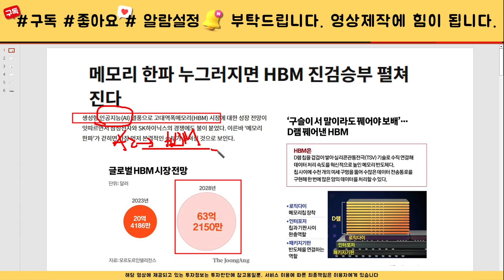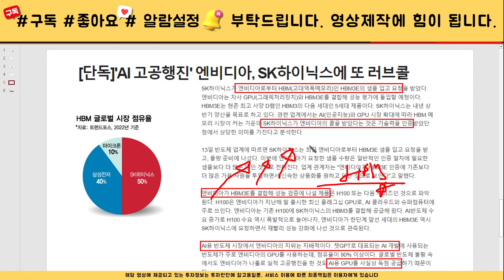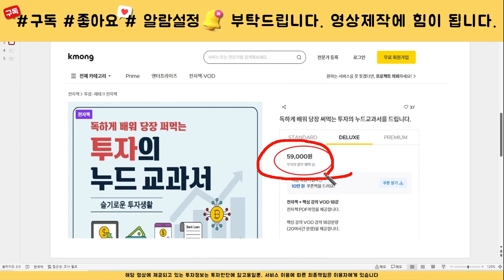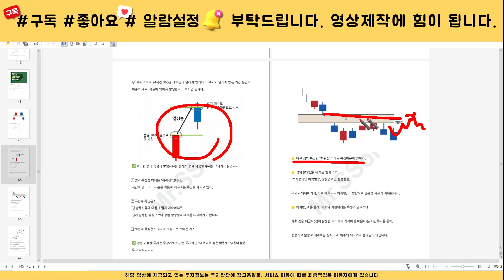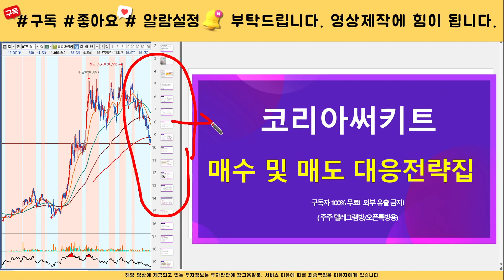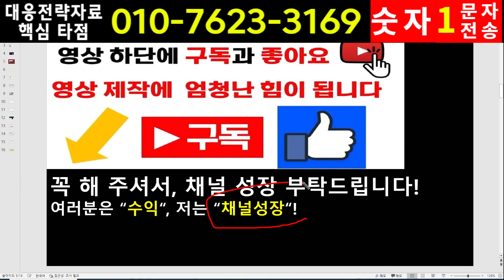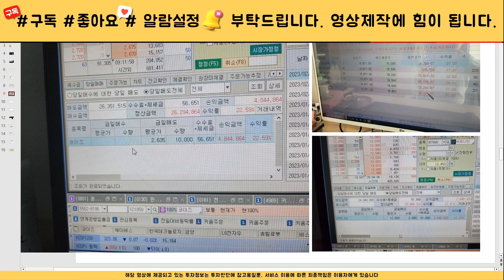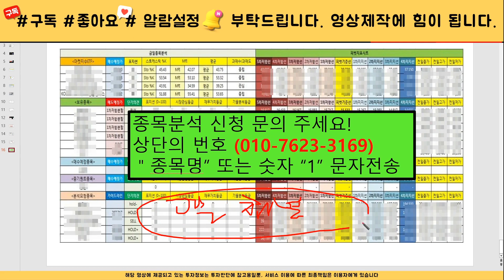[주식]코리아써키트 - 주가전망과 대응전략 반드시 확인하세요! 세력 목표가까지는 흔들리지 않아야 합니다